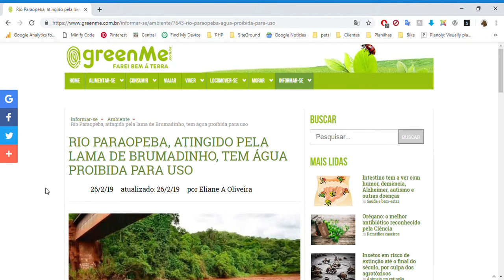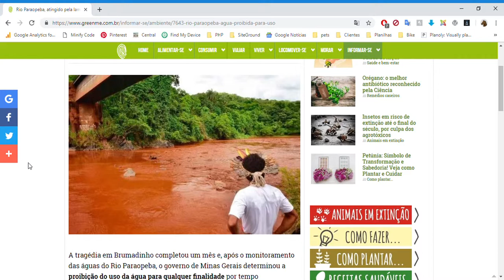Proibido usar água do rio Paraopeba por Brumadinho. Como os animais silvestres se hidratam?